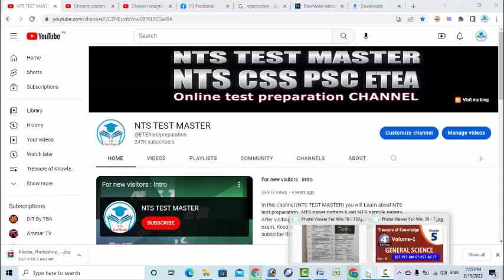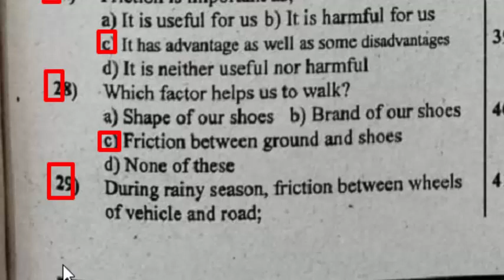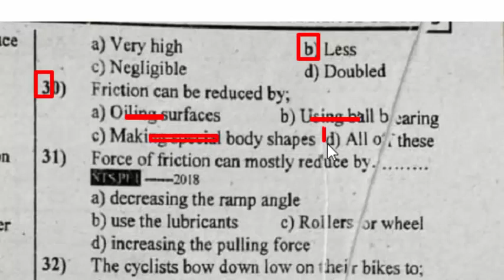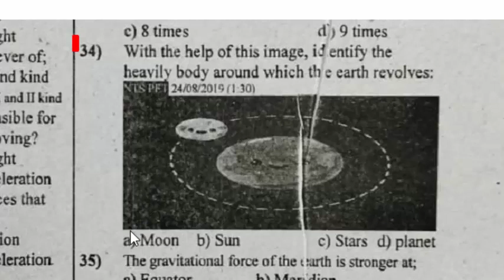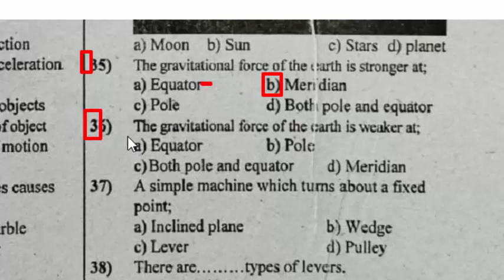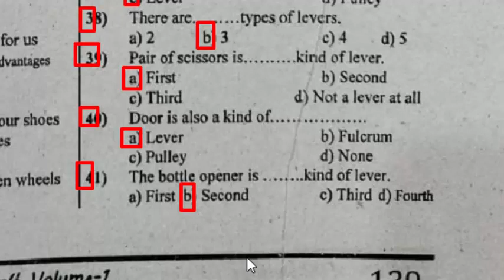General Science Class 5 Treasure of Knowledge 4th Edition: ETEA Test Preparation Series : Part - 23